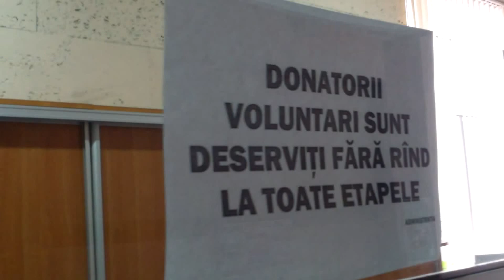Donare de sînge cu multe semne de întrebare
Chiar dacă în lege și peste tot la Centrul național de transfuzie a sîngelui scrie că donarea este voluntară, totuși, nu a fost chiar de bună voie venirea mea pe strada Academiei din Chișinău, ci o cunoștință/rudă m-a rugat să fac asta pentru ea, altfel nu o admit la operație!
Se pare că e putred ceva în acest stat și în sistemul sănătății, chiar de la registratură putem citi anunț mare: DONATORII VOLUNTARI SUNT DESERVIȚI FĂRĂ RÎND, asta înseamnă că unii, majoritatea dintre ei, sunt ca mine, veniți de nevoie, în urma șantajului medicilor, și trebuie să aștepte mult și bine la cozi.
Oare faptul că această situație nu s-a schimbat în ultimii 4 ani nu e temei ca ministrul sănătății să fie destituit, guvernarea să fie schimbată, mai ales dacă directoarea/șeful Centrului va rămîne același/aceeași pînă la alegerile următoare? ;-)